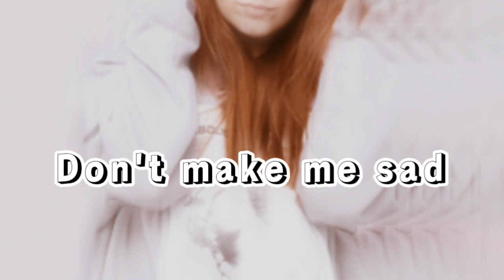Don't make me sad(B major)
🎧Ty

🔍 Please watch this song.